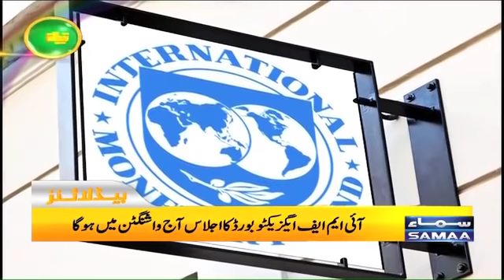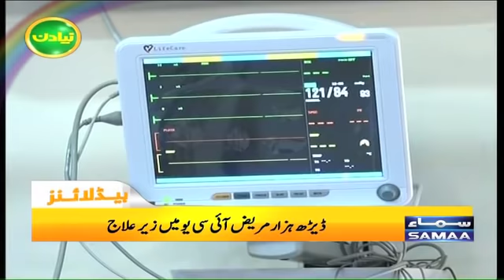Samaa News Headlines 10am -Pakistan complied with the precondition of IMF - 2 Feb 2022